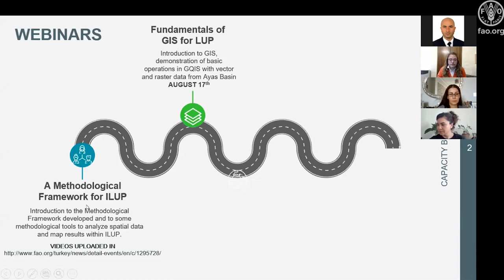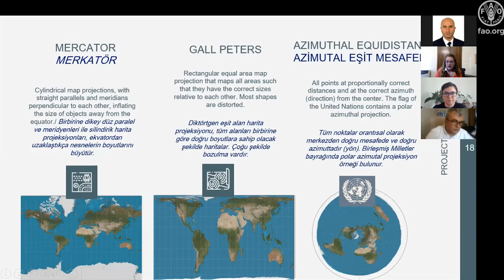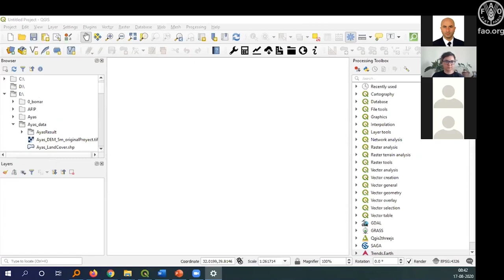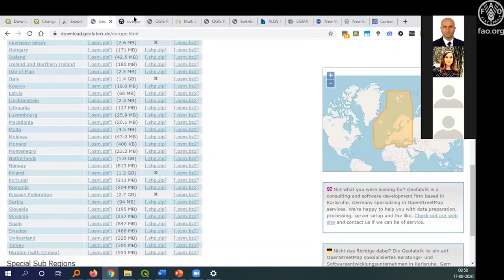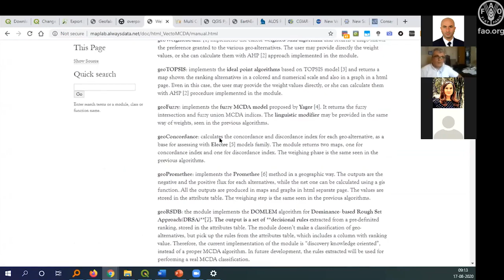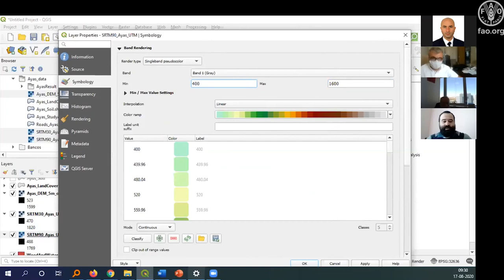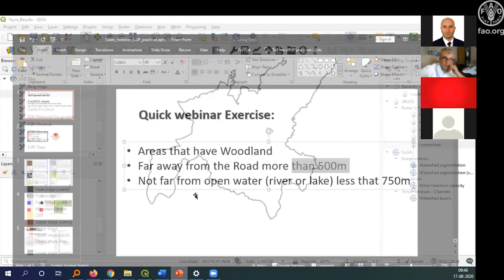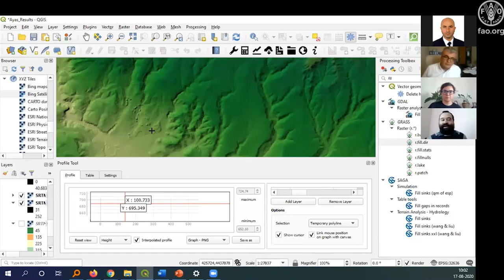Fundamentals of GIS for Land Use Planning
Integrated Land-use Plan (ILUP) for Food Security by Enhancing Climate Resilience and Ecosystem Management-Turkey

The video is a training webinar on “Fundamentals of GIS for Land Use Planning” where the related technical experts talk